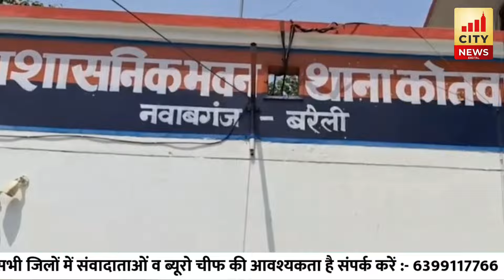Bareilly में बड़ी घटना, बच्ची के साथ हुआ....